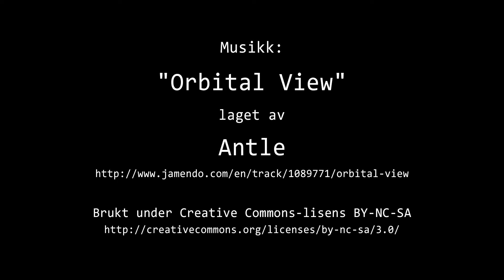Timelapse Cam 2 - Natt til 12. januar 2019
Været i Moss natt til lørdag 12. januar 2019.